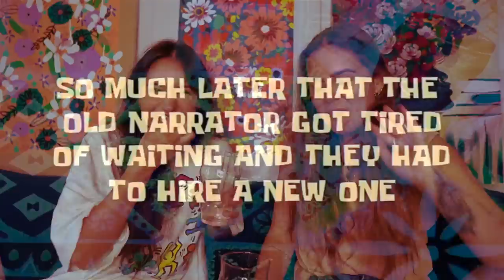OLYMPIADES ou CONSÉQUENCES ft Emy Lalune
Emy Lalune et moi NOUS SOMMES EN GUERRE! Qui remporterales olympiades et QUI fera les conséquences. ?!

Un gros merci à Consignaction d'avoir collaboré avec nous pour cette vidéo hihi

La suite de la vidéo juste ici!

Mes réseaux